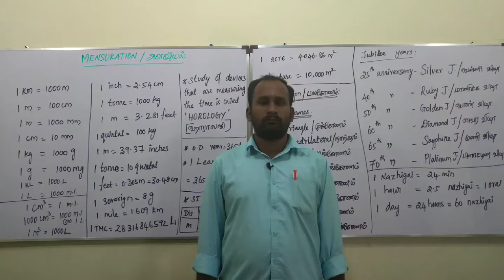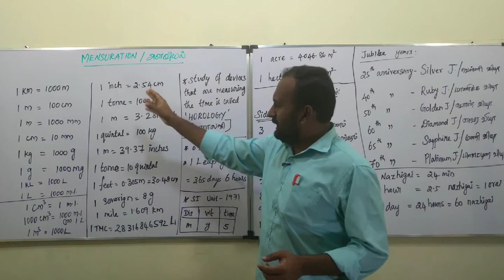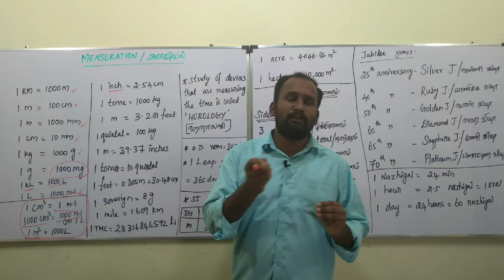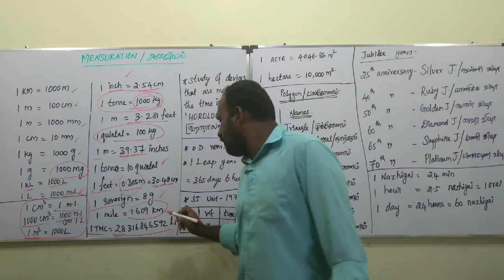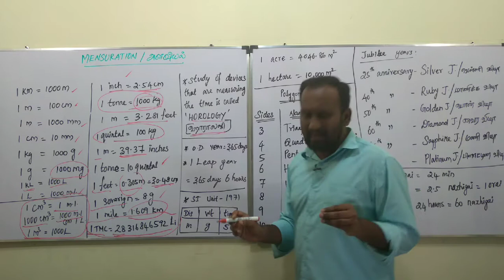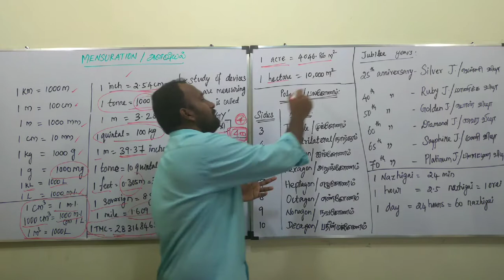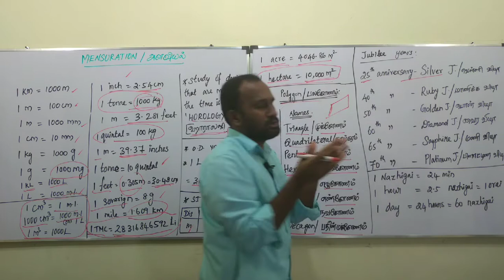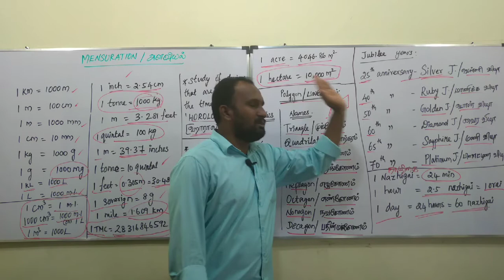MENSURATION/ அளவியல் (PART 1) || TNPSC || SENGANTHAL TNPSC ACADEMY